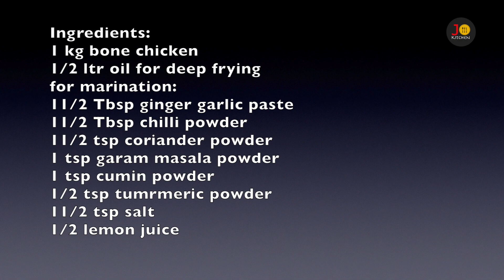இன்னும் சிக்கன்65 Hotel போல வர மாட்டுங்குதா Chicken 65 recipe Tamil | superChicken65 Jokitchen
இன்னும் சிக்கன்65 Hotel போல வர மாட்டுங்குதா Chicken 65 recipe Tamil | superstar Chicken65 Jokitchen
Ingredients:
1 kg bone chicken
1/2 ltr oil for deep frying
for marination:
11/2 Tbsp ginger garlic paste
11/2 Tbsp chilli powder
11/2 tsp coriander powder
1 tsp garam masala powder
1 tsp cumin powder
1/2 tsp turmeric powder
11/2 tsp salt
1/2 lemon juice

chicken 65,
chickenfry,
chillichicken,
chilli chicken recipe in tamil,
dragon chicken,
chicken manchurian,
chicken grill,
grilled chicken,
chicken chilli,
chicken 65 recipe in tamil,
how to make chicken 65,
chicken chinthamani,
pallipalayam chicken